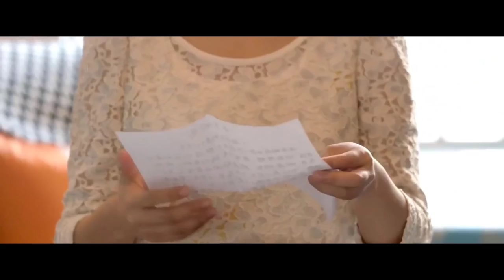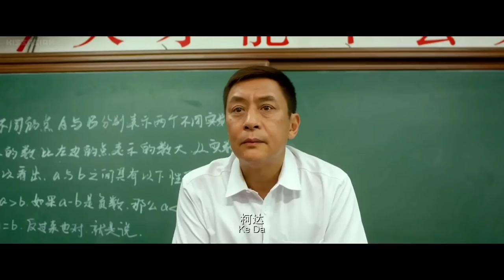Crying Out In Love explained in Nepali (Best story)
Crying out in love Movie Explained in Nepali

Credits to : Crying out in love (2016 China)
Directed by : Kwak Jae-yong

Any footage in this video has only been used to communicate a message(understandable) to audience. We don't plan to violate anyone's rights.

In case you feel your rights are violated, if any owners of the content clips would like us to remove the video, kindly email me at and I will be quite eager to take down my video.